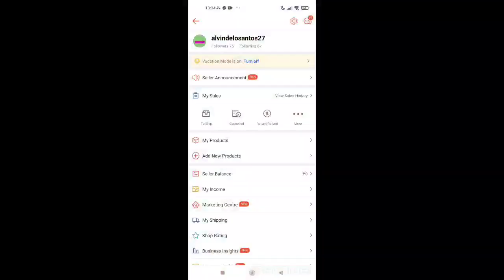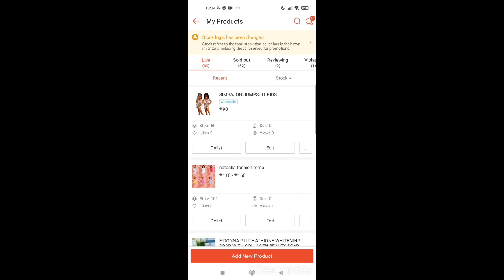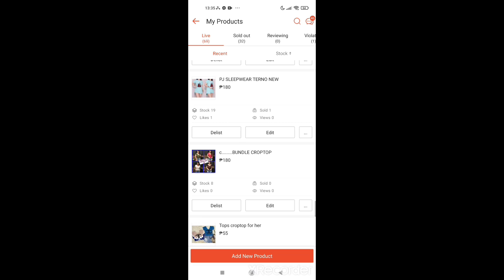HOW TO BUMP OR BOOST SHOPPEE PRODUCTS?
ANOTHER TUITORIAL VIDEO ABOUT HOW TO BUMP PRODUCTS SHOPPEE.
ITS ACTUALLY BIG HELP FOR SHOPPEE SELLERS IT'S HELP TO HAVE MORE SALES ON YOUR SHOPPEE SHOP..